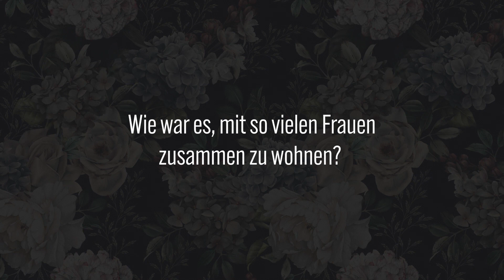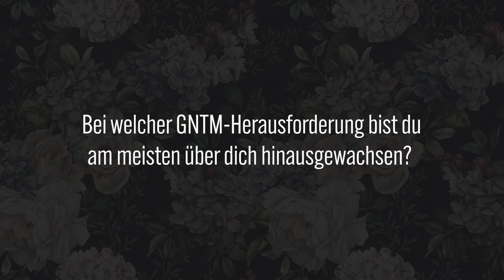"Die Mädels und ich waren wie Geschwister" - Finalistin Soulin im Interview | GNTM 2021 ProSieben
Im Interview spricht GNTM-Finalistin Soulin darüber, wie ihre Teilnahme bei "Germany's Next Topmodel" sie verändet hat und über ihre Pläne für die Zukunft.